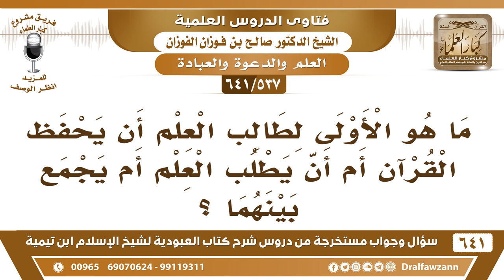[537 /641] ما هو الأولى لطالب العلم هل يحفظ القرآن أم يطلب العلم أم يجمع بينهما؟ الشيخ صالح الفوزان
[537 /641] السؤال: ما هو الأولى لطالب العلم أن يحفظ القرآن أم أن يطلب العلم أم يجمع بينهما ؟
 الجواب: يجمع بينهما، حفظ القرآن يعينه على طلب العلم.
السيرة الذاتية :
للاشتراك في قناة الشيخ صالح الفوزان
أسئلة وأجوبة من شرح كتاب العبودية ( 641 ) مقطع

للاستفسار والإقتراحات والدعم
رئيس الفريق
لمشروع كبار العلماء